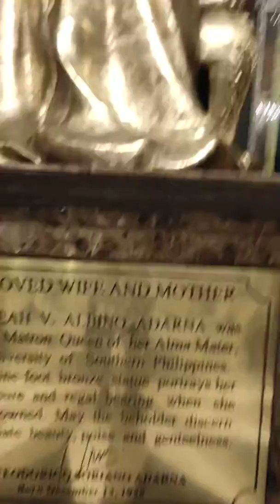5 April 2020